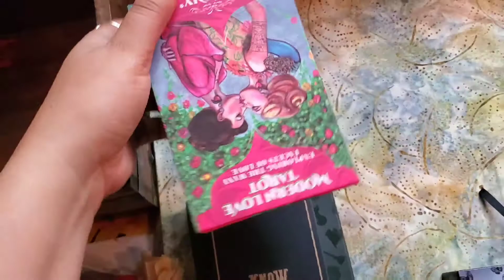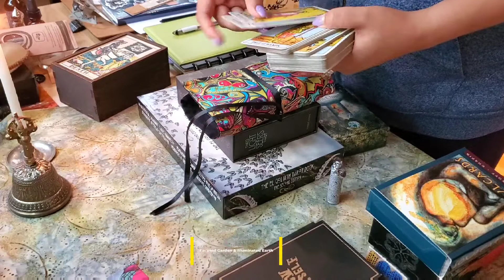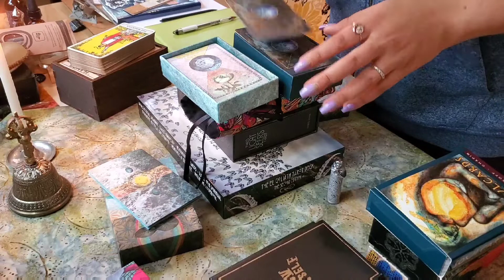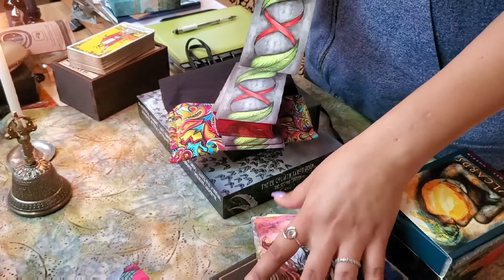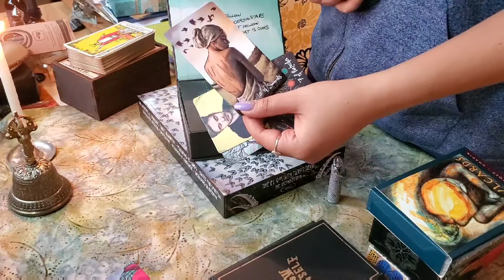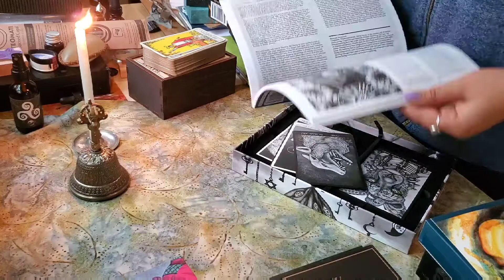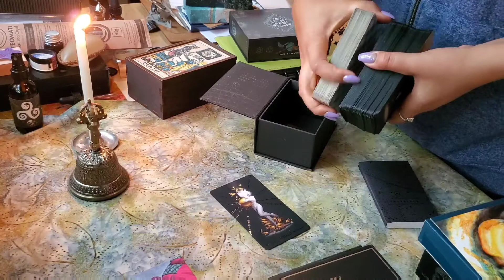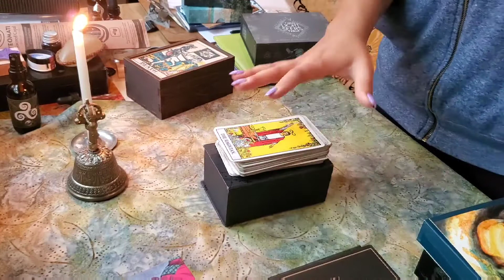My 5 Favorite Tarot Decks | Decks I Cannot Live Without | Favorite Tarot Cards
In this video I share with you my 5 "Must Save If In A Burning Fire" tarot decks!

- Samsung S10+

NAILS
My nails are not natural and I do them myself!